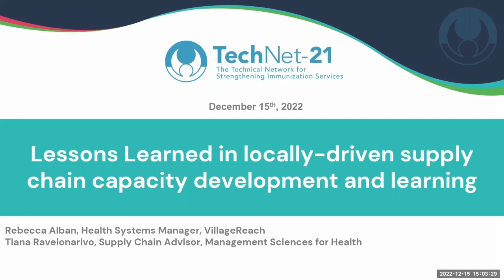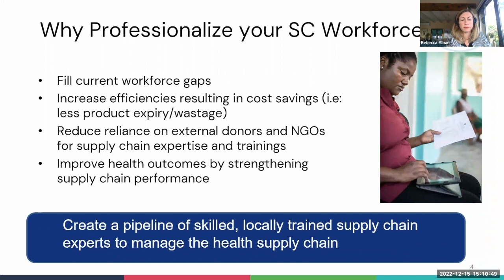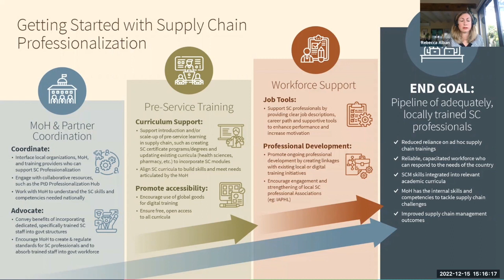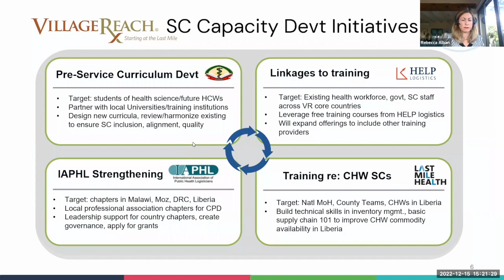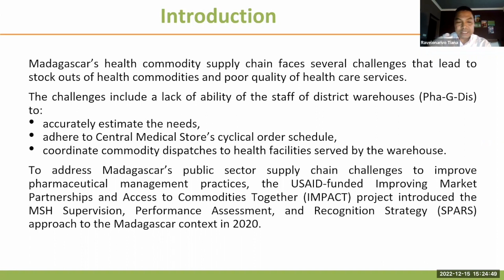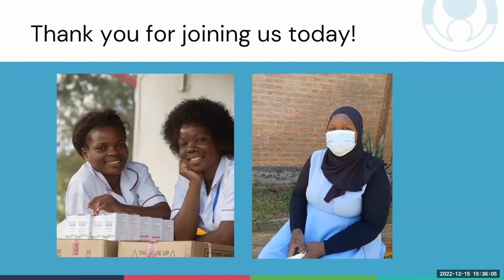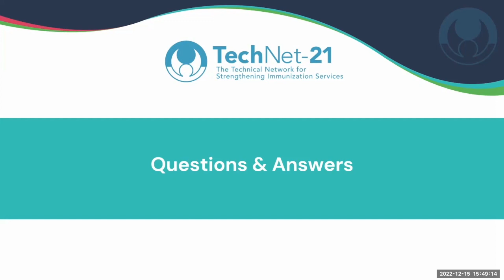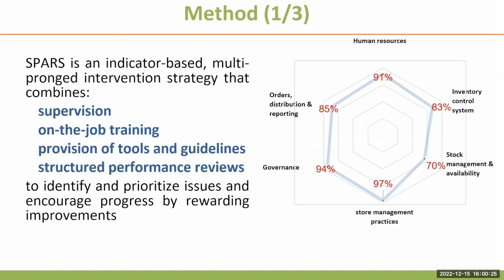Lessons learned in locally-driven supply chain capacity development and learning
This session is the fourth one of the "Capacity Development & Professionalization" TechNet-21 webinar series.